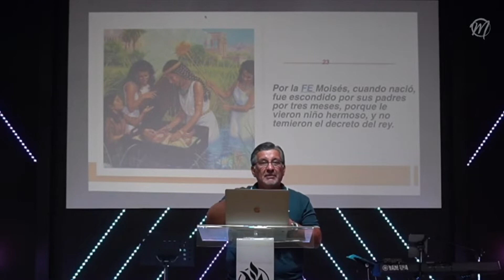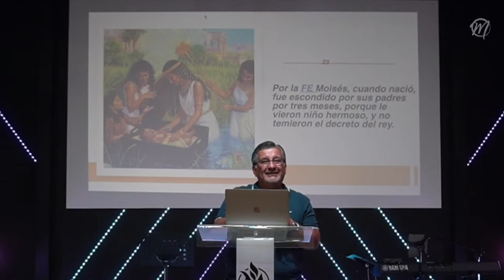EL MONTE SINAÍ/ Donde Dios nos llama